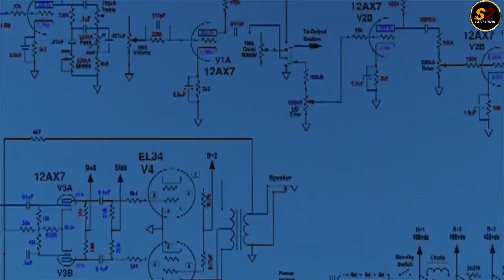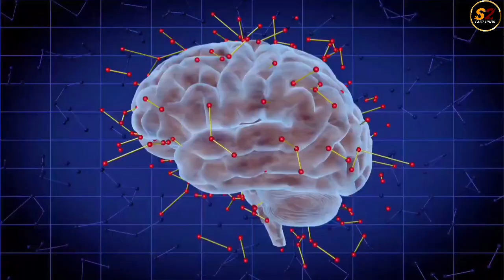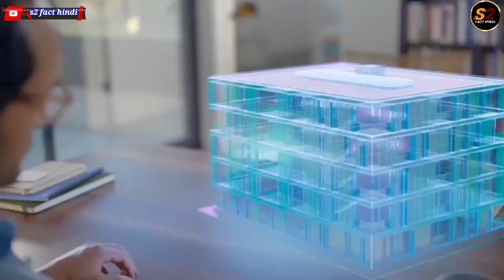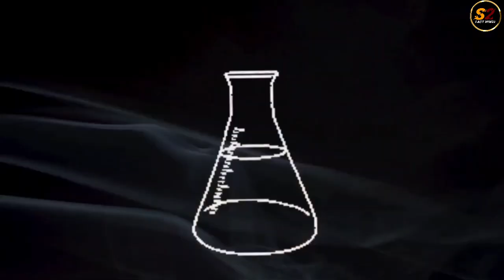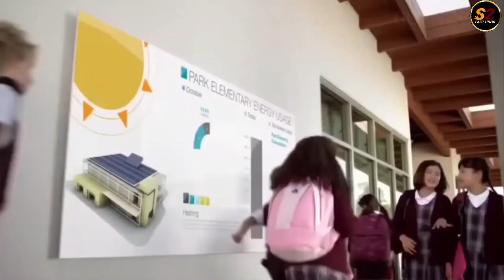2050 की दुनिया कैसी होंगी | World in 2050 | 2050 Future World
2050 की दुनिया कैसी होंगी | World in 2050 | 2050 Future World

about this video- Friends, the year of 2050 is about 30 years away from today and today every person present in the world wants to know that how will be our future.  But let us tell you that it is not possible for any human being to tell completely, how our future will be.  Although no one knows what is going to happen in the next moment, but if the world remains safe till 2050, then the calculations or predictions made by the scientists can prove to be correct and in today's video, we will tell you about science and experts.  This is what we will tell according to the prediction

* I hope you have liked this article and if you like it then do comment.